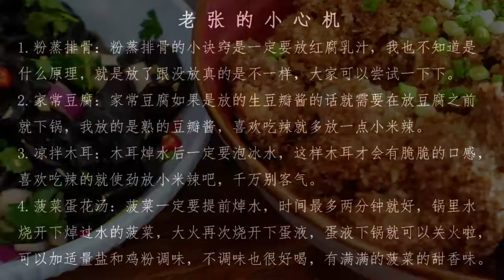挑战100天午餐不重样💪最简单的家常菜里都藏着一个小诀窍💖第7天👍簡單午餐家常菜🍚不知道午餐吃什么可以参考一下🙏今日菜单——粉蒸排骨、家常豆腐、凉拌木耳、菠菜蛋花汤🙏🌷🌷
1.粉蒸排骨：粉蒸排骨的小诀窍是一定要放红腐乳汁，我也不知道是
什么原理，就是放了跟没放真的是不一样，大家可以尝试一下下。
2.家常豆腐：家常豆腐如果是放的生豆瓣酱的话就需要在放豆腐之前
就下锅，我放的是熟的豆瓣酱，喜欢吃辣就多放一点小米辣。
3.凉拌木耳：木耳焯水后一定要泡冰水，这样木耳才会有脆脆的口感，
喜欢吃辣的就使劲放小米辣吧，千万别客气。
4.菠菜蛋花汤：菠菜一定要提前焯水，时间最多两分钟就好，锅里水
烧开下焯过水的菠菜，大火再次烧开下蛋液，蛋液下锅就可以关火啦，
可以加适量盐和鸡粉调味，不调味也很好喝，有满满的菠菜的甜香味。

Challenge 100 days lunch is not the same 💪 There is a little trick hidden in the simplest home cooking 💖 Day 7 👍 Simple lunch home cooked 🍚 I don't know what to eat for lunch. You can refer to it 🙏 Today's menu - steamed spare ribs, home-made tofu, cold fungus, spinach egg soup 🙏🌷🌷
1. Steamed spareribs with powder: the trick of steamed spareribs with powder is to put red rot milk. I don't know whether it is
What principle is that it is really different from not putting it. You can try it.
2. Homemade tofu: if the homemade tofu is put with raw bean paste, it needs to be put before the tofu
Just put it in the pot. I put cooked bean paste. If you like spicy food, put more millet spicy.
3. Cold agaric: after blanching, the agaric must be soaked in ice water, so that the agaric will have a crisp taste,
If you like spicy food, just put the millet spicy food on it. You're welcome.
4. Spinach egg flower soup: spinach must be boiled in advance for up to two minutes. There is no water in the pot
Boil the boiled spinach and boil the egg liquid again. When the egg liquid is put into the pot, you can turn off the fire,
It can be seasoned with an appropriate amount of salt and chicken powder. It's delicious without seasoning. It's full of the sweet smell of spinach.